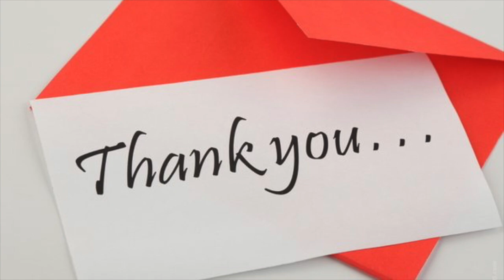VIRGO Celebration! Money is been return 💖WEEK 29🙏💫WEEKLY READING JULY 13 19💫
Kathye